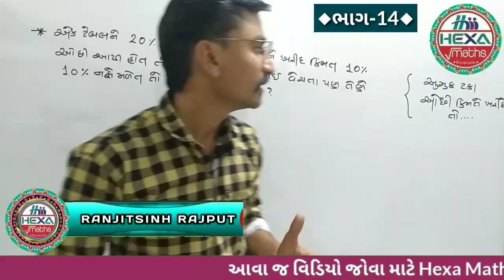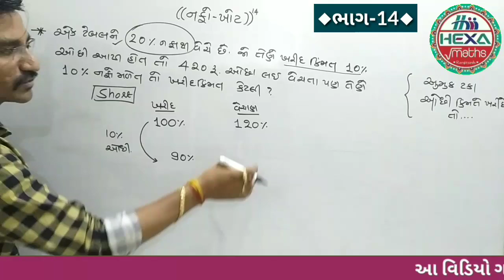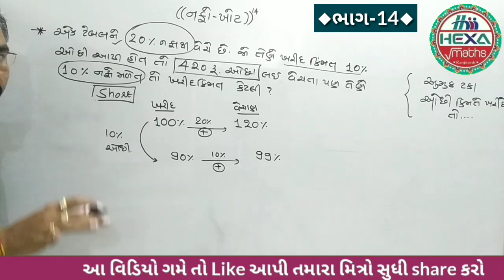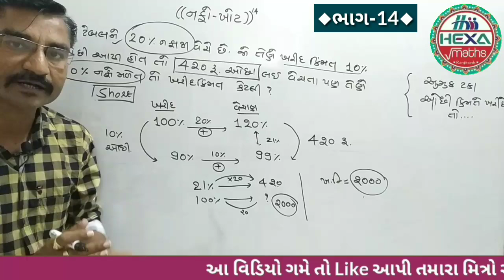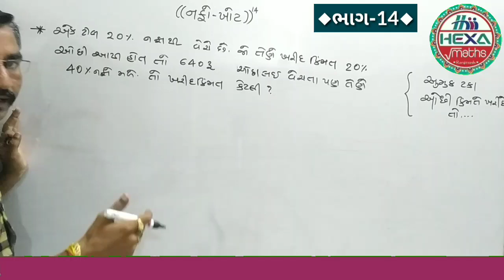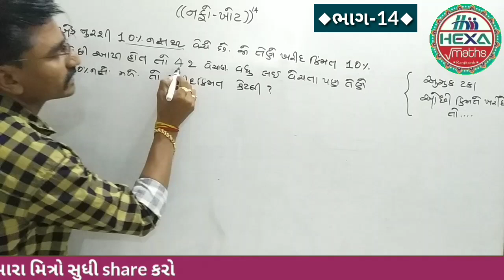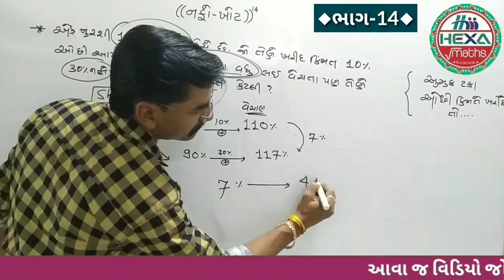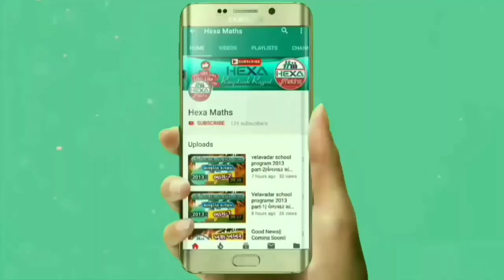નફો-ખોટ | Profit & Loss | શૉર્ટકટ(ભાગ-14)|Nafo Khot in GUJARATI | Short Tricks|તલાટી ક્લાર્ક પરીક્ષા